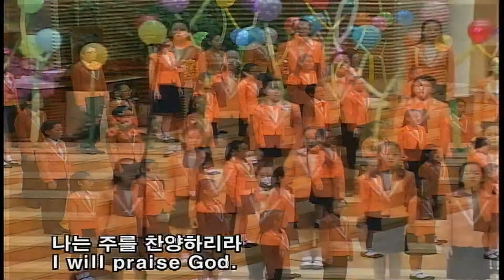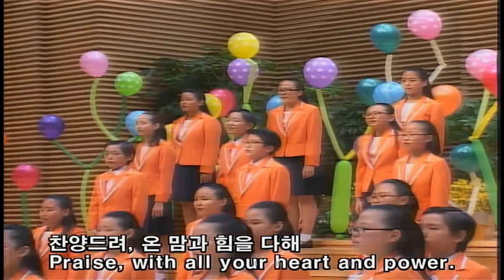Praise! Shout! Angelos Children's Choir 앙겔로스합창단 찬양해소리쳐 안효정 김효환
Angelos Children's Choir 34th Concert
Praise! Shout! An Hyo-Jeung
BPMC Sanctury Sep, 9 2012

앙겔로스 어린이합창단 제34회 정기음악예배
찬양해 소리쳐 안효정곡
지휘 김효환 반주 이태경 발성 최선미
단장 박정희 2012년 9월 9일 오후 7시